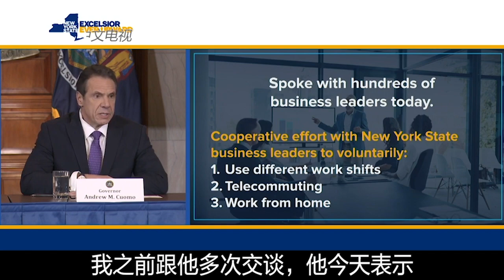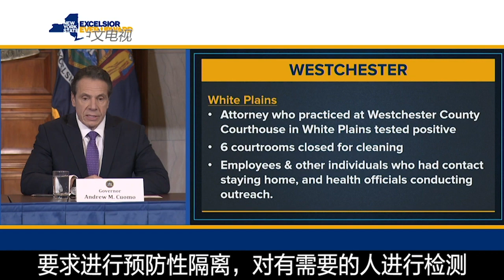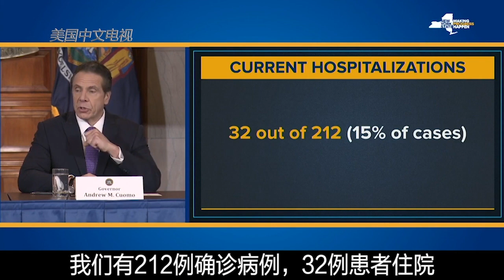纽约共确诊212例 州府自主研发新冠肺炎“解药”【美国华人圈】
纽约州长库默周三（3月11日）宣布，全州共确诊212例新冠病例，新增确诊39例。州卫生署正在致力于研发测试，检测新冠抗体。